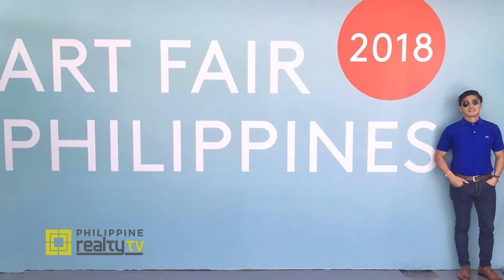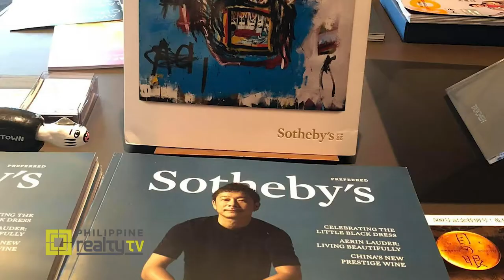Philippine Realty TV Season 18 Kenneth Montegrande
Abstract-expressionist painter Kenneth Montegrande takes us through his artistic journey, from his beginnings in journalism and public relations to finding art as his calling.